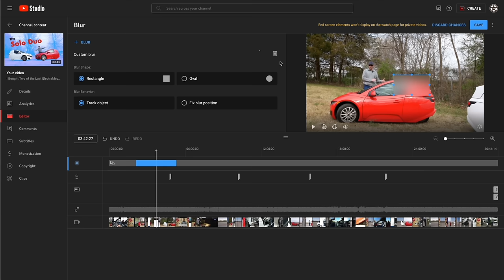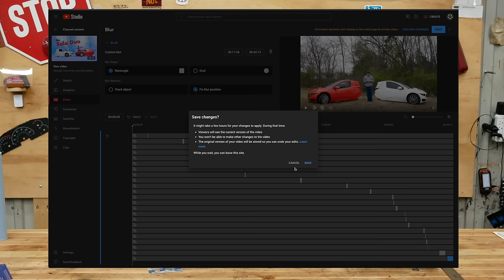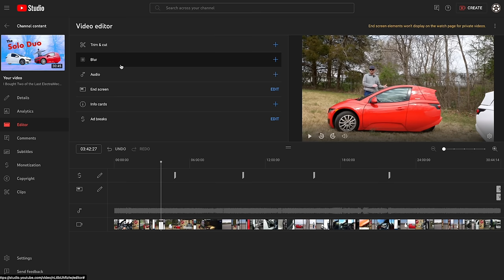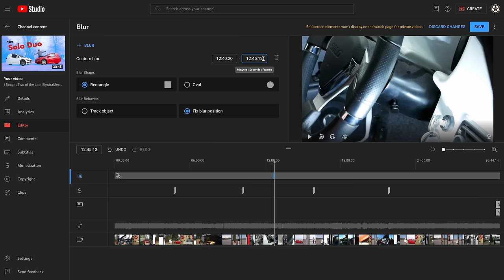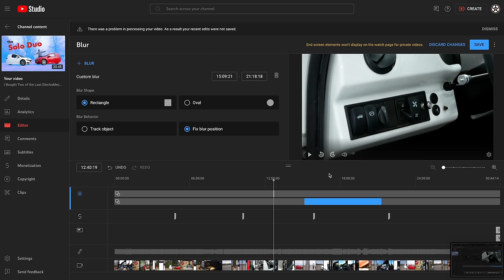I Had to Take Down my Video Because Youtube's Editing Tool is Broken